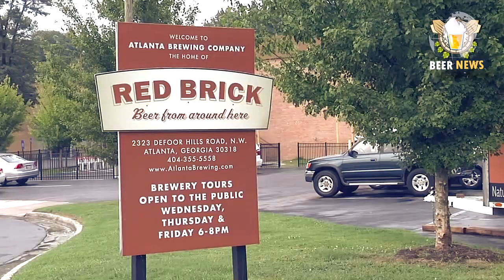UNE AMBULANCE À BIÈRE ?! - BEER NEWS 3 - Une bière et Jivay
👌 Vous pouvez me soutenir grâce à Tipeee 🔥 Ou en achetant des Sous-Bocks / Stickers ! ➡️ FACEBOOK ➡️ INSTA ➡️ TWITTER

Vous pouvez me contacter :
- Par surprise : me tomber dessus dans un bar à Montpellier 🍻.

📫 Vous voulez m'envoyer un courrier ? Un colis ? Une binouze ?!
Une bière et Jivay
BP 51009
34006 Montpellier Cedex 1

Alors la bière, même si c'est bon... abusez-en avec modération !!!

Écrit, réalisé et présenté par Jivay

FORCE ET HOUBLON !